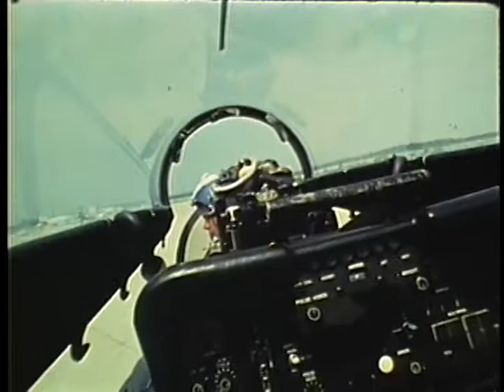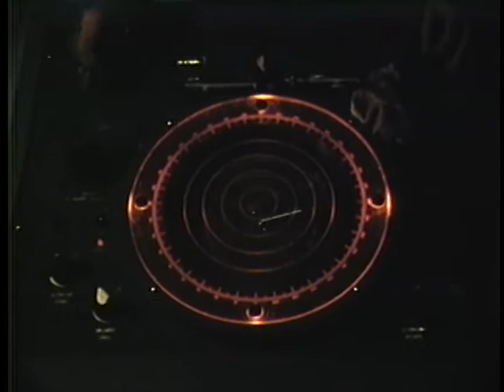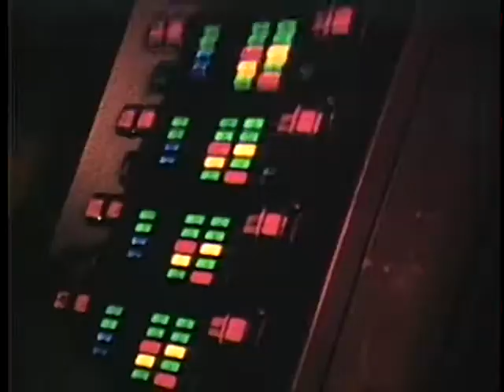A PLACE FOR YOU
A PLACE FOR YOU - Department of Defense 1978 - PIN 35574 - SEVERAL NAVAL OFFICERS, BLACK, ORIENTAL, HISPANIC EXPRESS THEIR FEELINGS ABOUT WHAT IT TAKES TO BECOME AN OFFICER. THESE MEN ARE EXPERIENCED LEADERS AND THEIR IDEAS PROVIDE A VALID INSIGHT INTO THE PERSONAL QUALITIES THAT HAVE STRONGLY CONTRIBUTED TO THEIR SUCCESSFUL CAREERS. THE COMMENTS OF YOUNG OFFICERS,, ALONG WITH THOSE OF VADM SAMUEL LEE GRAVELY, JR., OFFER ENCOURAGEMENT THAT WILL BE OF VERY SPECIFIC INTEREST TO YOUNG MALE MINORITIES, AND OTHERS CONSIDERING CAREERS AS NAVAL OFFICERS. FOR YOUNG MEN AND WOMEN WHO ARE READY FOR THE CHALLAGE, ITS ALL THERE IN THE NAVY.